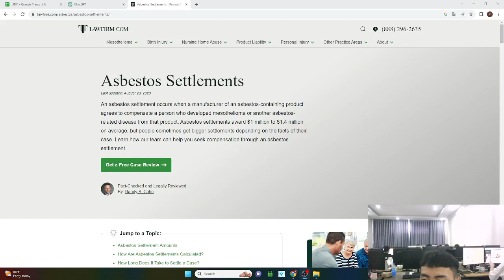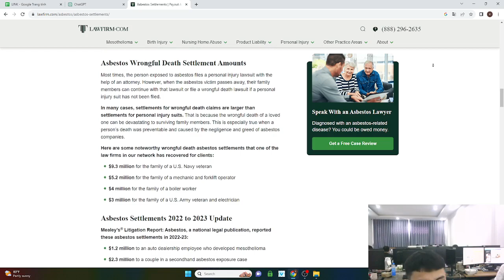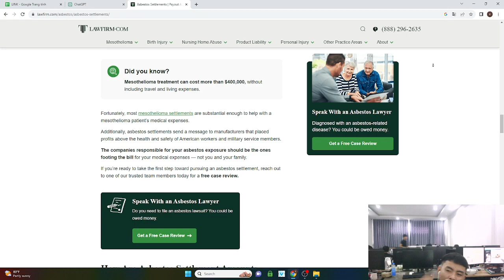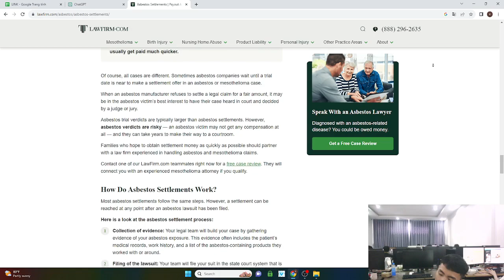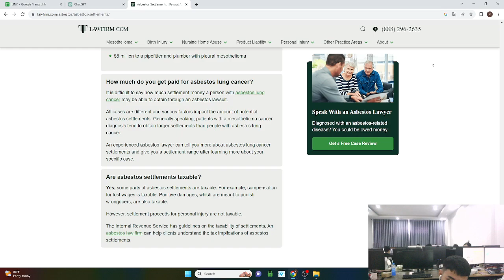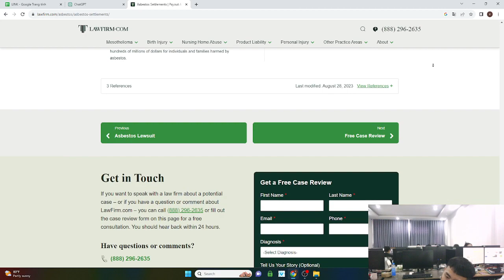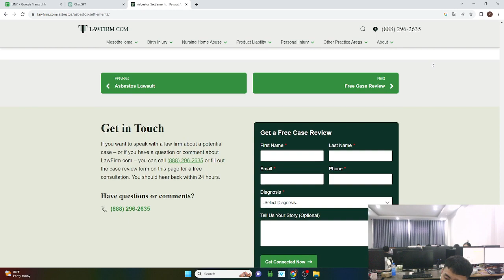Demystifying Mesothelioma Case Settlements: Key Factors and Legal Guidance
Curious about mesothelioma case settlements? This video offers a comprehensive overview of the key factors that influence these settlements, including the role of evidence, the impact of medical expenses, and the importance of legal guidance. Stay informed and understand the dynamics involved in mesothelioma case settlements.